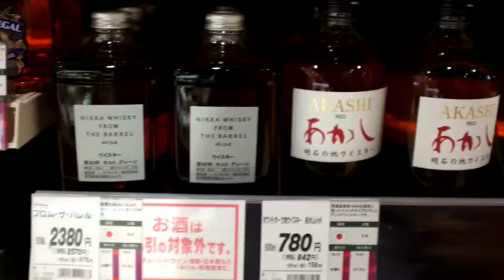Tokyo Grocery Food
Short video with a tour of a Tokyo, Japan grocery store.